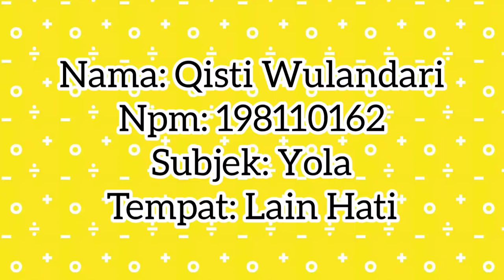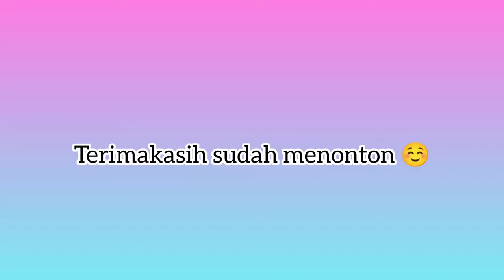PSIKOLOGI KONSUMEN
Video ini merupakan  tugas matakuliah psikologi konsumen, yang  membahas tentang perilaku konsumen. berupa kepuasan konsumen dan pengambilan keputusan konsumen. Tugas ini dibuat oleh Qisti Wulandari.